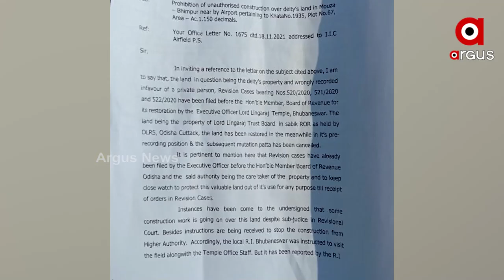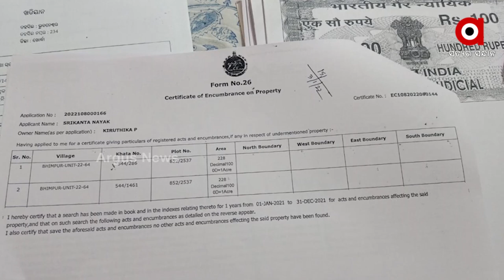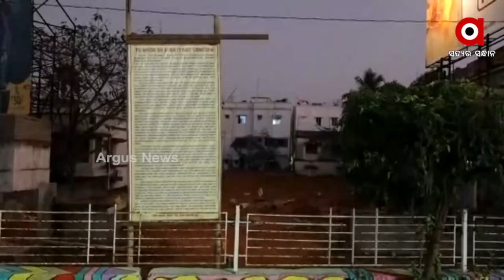ଅସୁରକ୍ଷିତ ଠାକୁରଙ୍କ ଦମ୍ପତ୍ତି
ଅସୁରକ୍ଷିତ ଠାକୁରଙ୍କ ସମ୍ପତ୍ତି
ଲିଙ୍ଗରାଜଙ୍କ ଜମି ବିକ୍ରି ପାଇଁ ମସୁଧା । ରାତା ରାତି ହେଉଛି ପଟ୍ଟା, ଆରମ୍ଭ ହେଉଛି କାମ । ବିରୋଧ ପରେ ଜାରି ହେଲା ୧୪୪ ଧାରା । ଭୁବନେଶ୍ବର ବିମାନବନ୍ଦର ନିକଟରେ ଥିବା ଭିମପୁର ମୌଜାର ଜମି। ଖାତା ନମ୍ବର ୫୪୪/୨୮୬ ପ୍ଲଟ ନମ୍ବର ୮୫୨ /୨୫୭୩ ରେ ଥିବା ମହାପ୍ରଭୁଙ୍କ ୨ ଡେସିମିଲ ୨୦୦ ଏକର ଜମି ର ମୂଲ୍ୟ କୋଟି କୋଟି ଟଙ୍କା ହେବ। ହେଲେ ଲକ୍ଷ୍ମିସାଗର ଅଂଚଳର ହୃଶିକେସ ଦାସ ନାମକ  ଜଣେ ବ୍ୟକ୍ତି  ଏଥିରୁ ପ୍ରାୟ ୧ ଏକର ରୁ ଅଧିକ ଜମି ରୁ ଜଣେ ଖଣି ବ୍ୟବସାୟୀଙ୍କ ପତ୍ନୀଙ୍କୁ ବିକ୍ରି କରି ଦେଇଛି ।